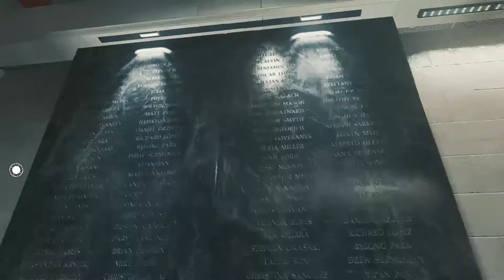Call of Duty Infinite Warfare Campaign #2 We've got incoming Part two